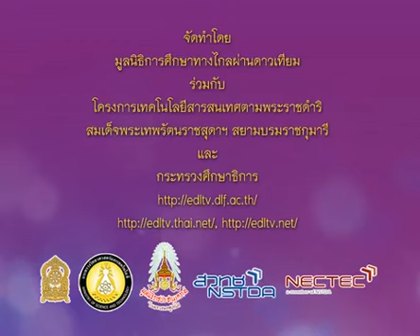237 P4eng 541216 A ภาษาอังกฤษป 4 englishp 4